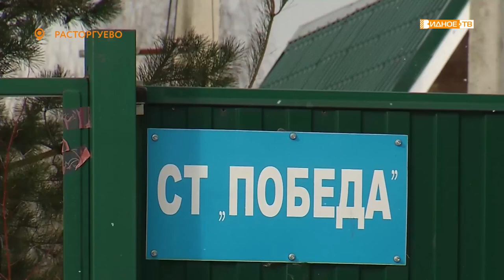«За «Победу!» - жители СНТ «Победа» против строительства дороги на месте их домов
Уже несколько месяцев общественность Ленинского округа взбудоражена новостью о скором строительстве дороги Солнцево-Бутово-Видное-Железнодорожный. Проект вызывает немало вопросов. В некоторых местах трасса проходит слушком близко к жилым домам, а где-то и вовсе потребуется их снос. Так, в садовом товариществе «Победа» целых 18 домовладений под угрозой исчезновения.